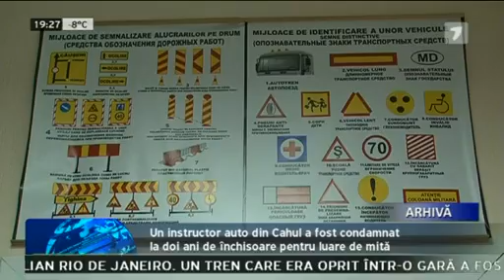Profesor trimis după gratii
A luat mită şi a ajuns după gratii. Un profesor de la o şcoală auto din Cahul a fost condamnat la doi ani de închisoare, după ce a primit 300 de euro de la un elev.

În schimbul banilor, instructorul i-ar fi promis acestuia că va influenţa persoane responsabile din cadrul Secţiei Înregistrare a Transportului şi Calificarea Conducătorilor Auto din Ceadîr-Lunga pentru a susţine cu brio examenul auto. Profesorul a fost reţinut în flagrant pe 9 octombrie 2014, de către procurorii Anticorupţie şi ofiţerii CNA, imediat după ce a primit banii. Sentinţa nu este însă una definitivă şi poate fi atacată la Curtea de Apel Chişinău. Instructorul auto nu este la prima abatere. Anul trecut el s-a ales cu o amendă de 42 de mii lei pentru acţiuni similare.